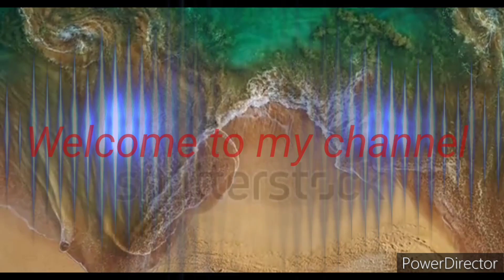Kubera pattu saree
LET'S CELEBRATE🥳🥳🥳

MARKET Price : Rs.2000 Above

💎Grand Sale: *Rs.900/- Only*

🪷 *If 3+more pieces Shipping Free*

🥻 Made Of Finest Quality Fabric

🧵 Copper Weaving Zari

🌻 This Comfortable Saree Comes
      With One Attractive Blouse

🪢  Unique TASSELS

*Shipping Extra*